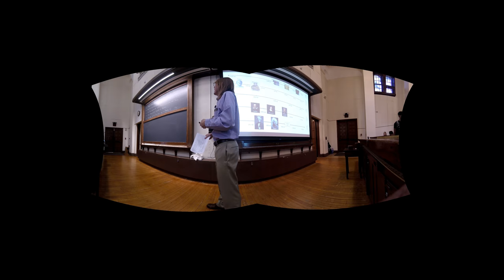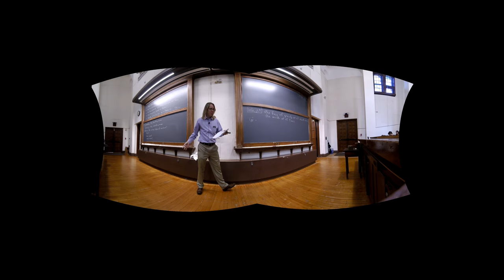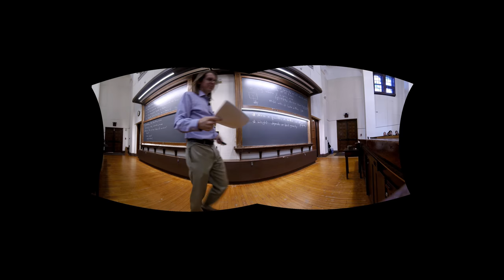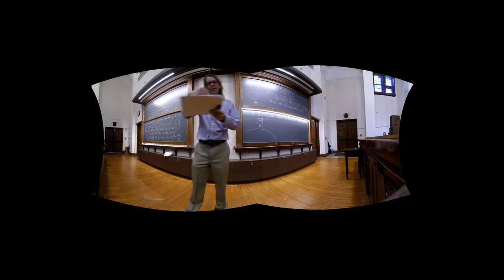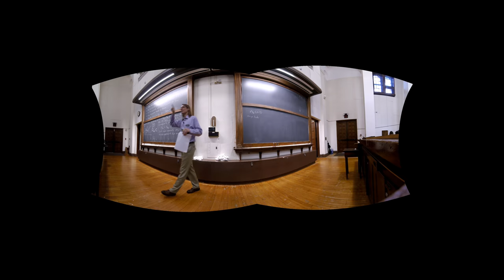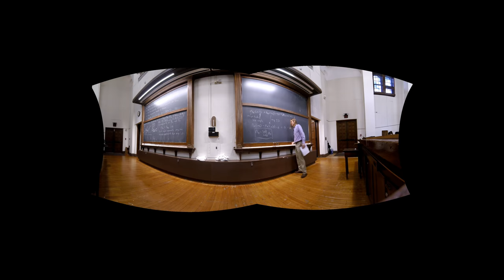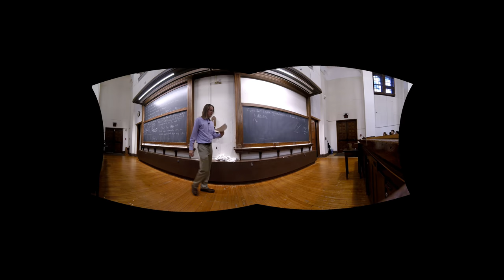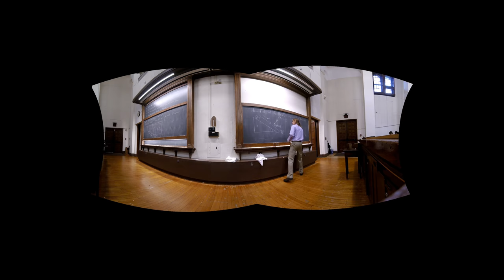PHYS 125 Lecture 5 (3AB) - Weight, Normal Force, and Newton's 1st and 2nd Laws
The audio is bad again - sorry!  Here we go from Kinematics to Dynamics and talk about how forces affect motion.  We cover weight and the normal force, and how to break them into components to solve problems.